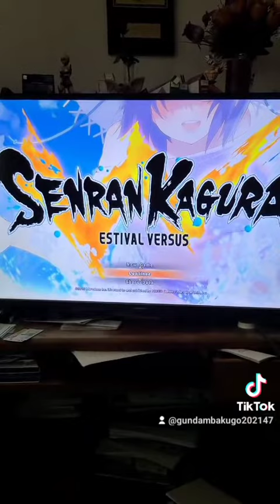Happy 11th anniversary (9/22) to Senran Kagura games!